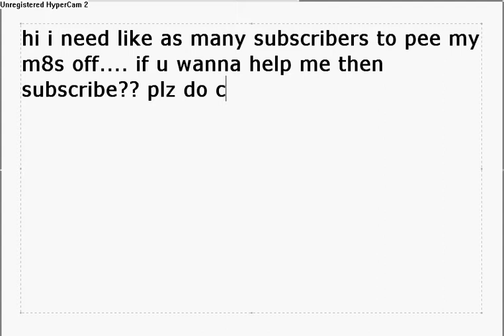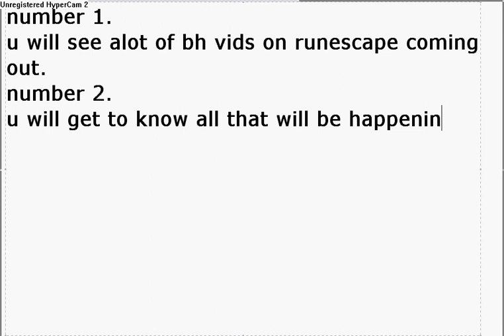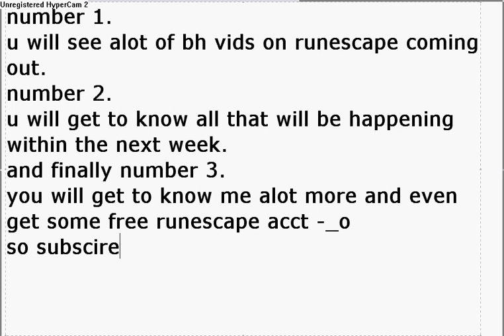subscribe for my bh vids!